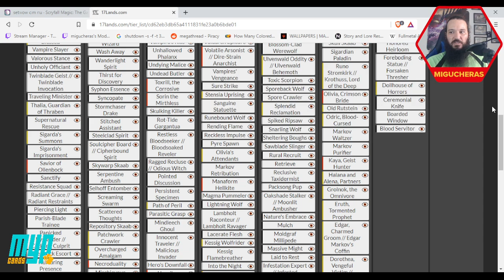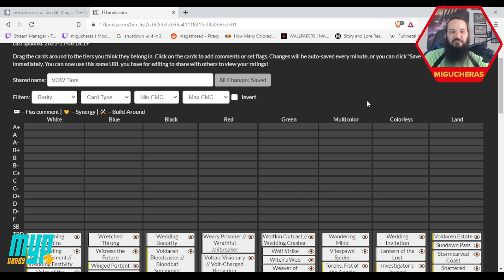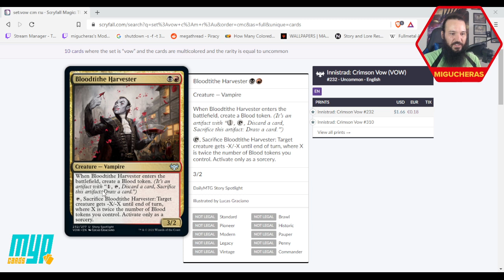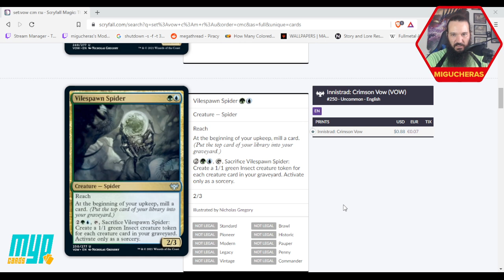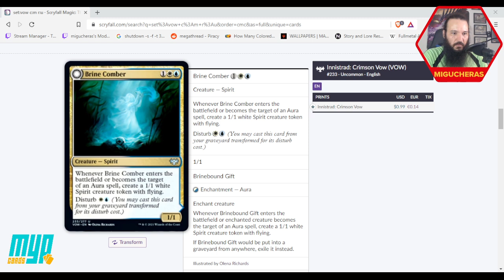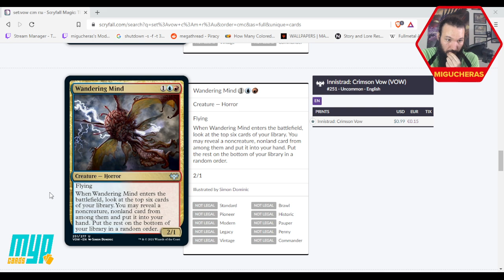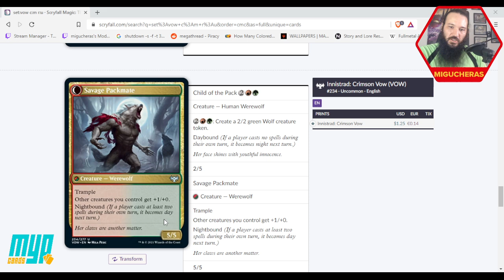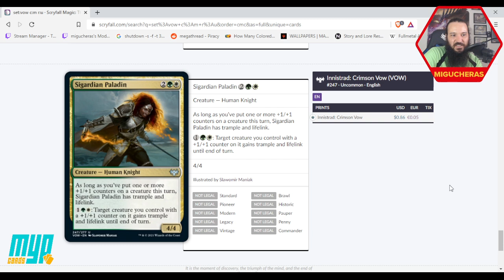Análise p/ Draft de Innistrad: Voto Carmesim - Parte 1: Signposts (Magic: the Gathering Arena)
Quer ajudar nosso canal de forma direta e ainda ter acesso a conteúdo exclusivo como GRUPO NO ZAP e acesso antecipado aos vídeos? Confira os planos de assinatura no link:
Ainda não tem Picpay? Se cadastre com o código 5YUG1C e ganhe 20 reais!
Um agradecimento a João, Satya, Fernando, Je e todas as pessoas assinantes pela força!

Migucheras solo (volta Carva, saudades!) avalia todas as cartas de Innistrad: Voto Carmesim pro formato Limitado e te ajudar a mandar bem nos drafts no Arena!

Nosso canal tem o apoio da MypCards, não deixem de conferir a plataforma:

Sistema de avaliação
(além das letras usamos "mais" e menos" para indicar gradações dentro daquela categoria)
A: bombas, podem carregar ou virar uma partida sozinhas.
(ex. Tovolar's Huntmaster, The Meathook Massacre)
B: cartas poderosas que são razões para jogar com aquela cor. (ex. Revenge of the Drowned, Brutal Cathar)
C: cartas sólidas que são recompensas por jogar em um arquétipo específico ou cumprem papéis importantes dentro do plano de jogo proposto. (ex. Electric Revelation, Candlegrove Witch).
D: cartas fracas, talvez situacionais ou com pouco custo/benefício, podem ter sinergia em algum arquétipo de deck específico mas em geral você não quer no seu baralho. (ex. Rotten Reunion, Bramble Armor)
F: cartas inúteis em uma partida de Draft (ex. Field of Ruin, Pithing Needle)
SB: cartas que valem a pena usar no Sideboard mas quase nunca no maindeck (ex. Plummet, Thraben Exorcism)